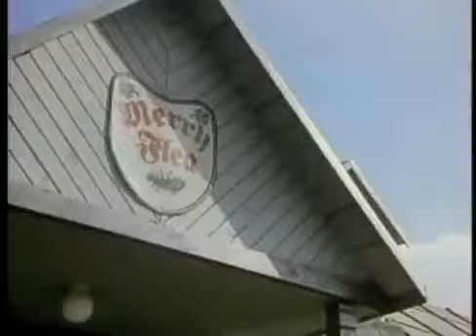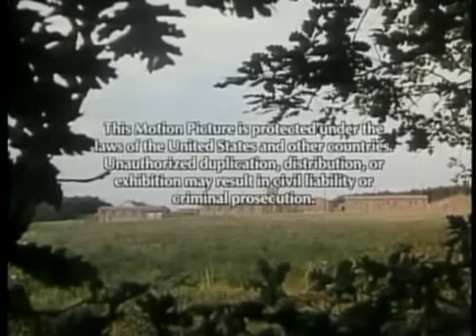Escape de Sobibor 1987 película completa en español